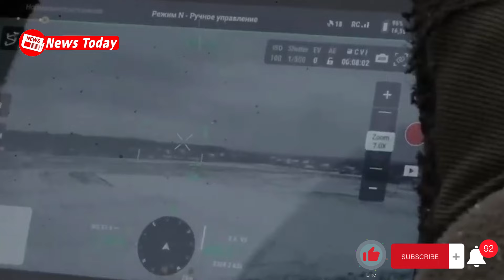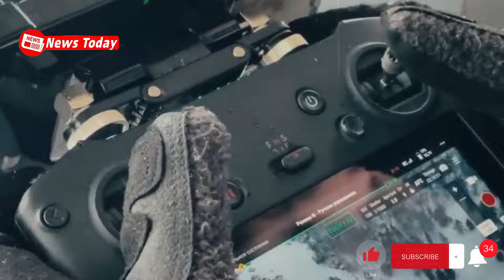Horrifying Moments! How Russia Loses 5,270 Soldiers, 53 Tanks in One Week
News Today Bringing you all the latest daily news and updates, news for today, breaking news today.